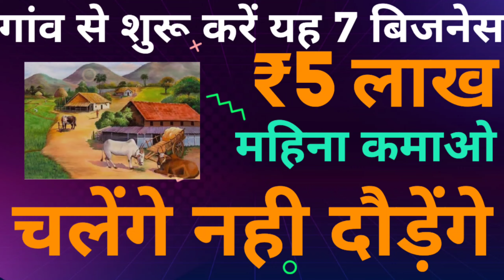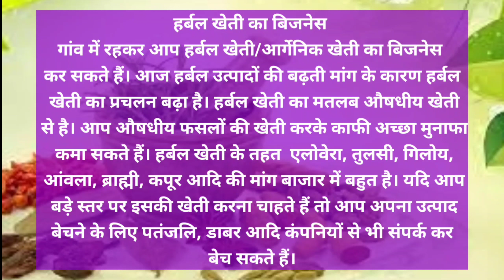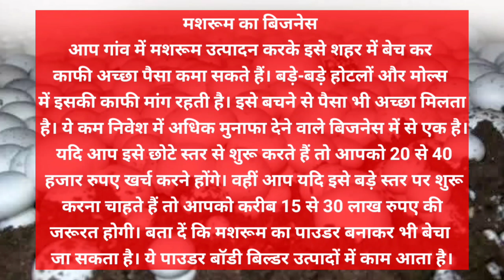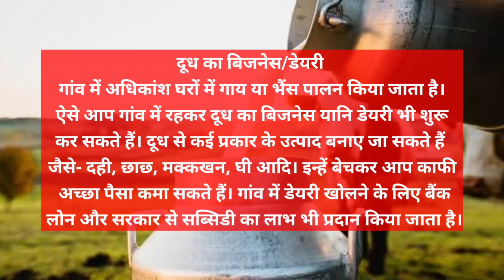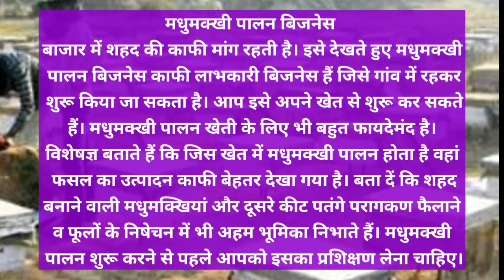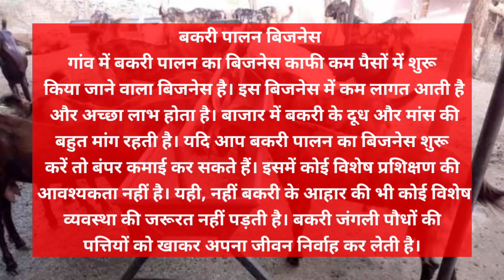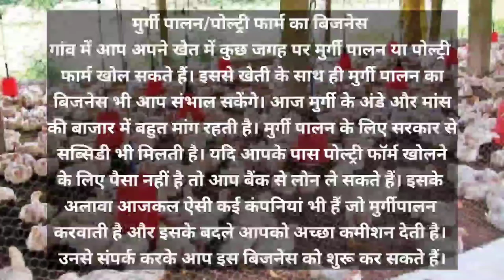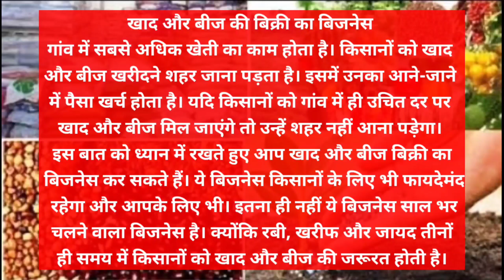गाँव में शुरू होने वाले 7 बिज़नेस | एक से बढ़कर एक | Business Idea | Billage Business ideas 2023।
गाँव में शुरू होने वाले 7 बिज़नेस | एक से बढ़कर एक | Business Idea | Business Idea 2023 | village business ideas

राम राम किसान भाइयों आज के इस वीडियो में मैंने आपको 7 ऐसे बिजनेस आइडिया के बारे में जानकारी दी है जो आप गांव से शुरू कर सकते हैं कम पूंजी में शुरू कर सकते हैं छोटे लेवल पर शुरू कर सकते हैं और इनको बड़ा बिजनेस बना सकते हैं वीडियो को आखिर तक देखना ताकि आपको हर एक बात है वह समझ में आए
कम पूंजी में शुरू होने वाले 7 बिजनेस आइडिया
छोटे लेवल पर शुरू होने वाले 7 बिजनेस आइडिया
गांव से शुरू करने वाले 7 बिजनेस आइडिया
कम लागत में शुरू होने वाले 7 बिजनेस आइडिया
अपने गांव से शुरू होने वाली 7 बिजनेस आइडिया
सबसे ज्यादा कमाई देने वाले 7 बिजनेस आइडिया
सबसे से ज्यादा मुनाफा देने वाले 7 बिजनेस आइडिया
घर से शुरू होने वाले 7 बिजनेस आइडिया

Friends, in today's video we will tell you about 7 best village business. Which you can start in India in 2023. Friends, all these 7 business are the best small business ideas for the village, which you can start with low investment. Friends, in today's video we will tell about 7 best small business ideas for villages in India in 2023. 7 best small business for village. Which you can start in your village in part time business or full time business. Today I will tell you about 7 Best Village Business Ideas 2023. In this video we will tell you 7 small business ideas for village, which are best business ideas for village in 2023 .Which you can start in any village in India and get good income. In this video we will tell you about 7 best small business for village.

गांव में शुरू करें 20 बेस्ट बिजनेस
गांव में कौन सा बिजनेस शुरू करें
गाँव के लिए बेस्ट बिजनेस
गांव में शुरू करें 20 बेस्ट बिज़नस
कम पैसों में शुरू होने वाला बिजनेस
गांव में सबसे ज्यादा चलने वाला बिजनेस
गांव में चलने वाले बिजनेस
गांव में चलने वाले बिजनेस आइडिया
गांव में सबसे ज्यादा सफल होने वाला बिजनेस
गांव में शुरू करें बेस्ट 5 बिजनेस
गांव में कौन सा बिजनेस करें
गांव में शुरू करें 7 बिज़नेस
गांव में बिजनेस कैसे शुरू करें
गांव में कौन सा बिजनेस बिजनेस शुरू करें  |

Business
business ideas 2023
business ideas
gaon me kon se business kare
gaav me kon sa Kam shuru kare
गांव में ये बिजनेस करें
गांव में करें ये बिजनेस
गांव में कोन सा बिजनेस चलेगा
दूध डेयरी कैसे शुरू करें
csc centre kaise khole
agarbatti ka business kaise kare
papad ka business kaise kare
gaon me doodh dairy kaise khole
amul doodh dairy
lijjat papad
mother dairy
new business idea
make money by business

best business ideas 2023 village
gaon me sabse jyada chalne wala business
gav me chalne wala business
new business ideas 2022
online business

business ideas for villages,
 online business, Business,
 make money,
 गाँव में शुरू होने वाले 4 बिज़नेस,
 top 10 business idea in India,
new business idea,
business ideas basti,
 free business school,
aaiye kamate hai,
gaon me kon sa business kare,
 gav me konsa business kare

वीडियो में कवर किए गए टॉपिक और अन्य वीडियो के लिंक नीचे दिए गए हैं आप इन्हें भी विजिट करके देख सकते हैं